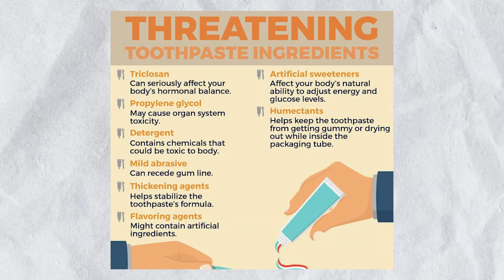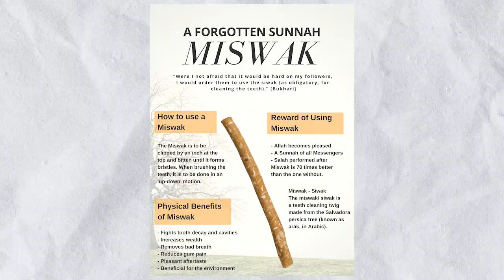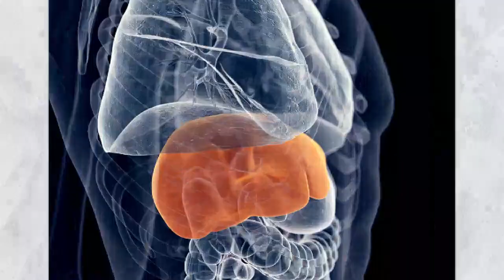Miswak kis Tarah Toothpaste Se Behtar Hy || Dr Affan Qaiser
مسواک کس طرح ٹوتھ پیسٹ سے برتر ہے؟